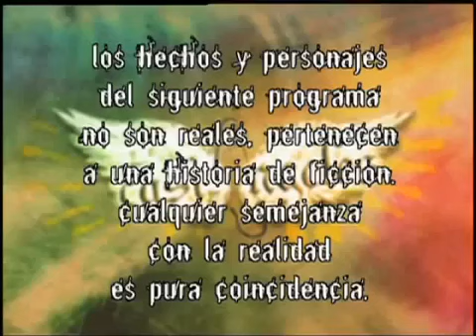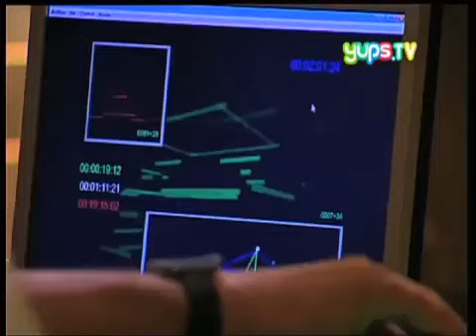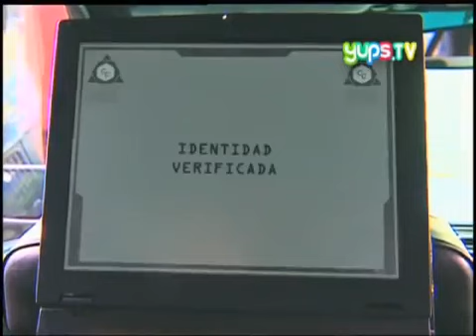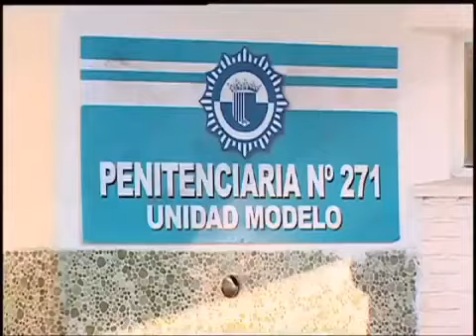Casi Ángeles - 2° Temporada - Capitulo 1 'Sin Cielo'